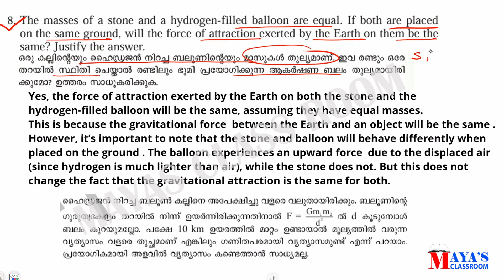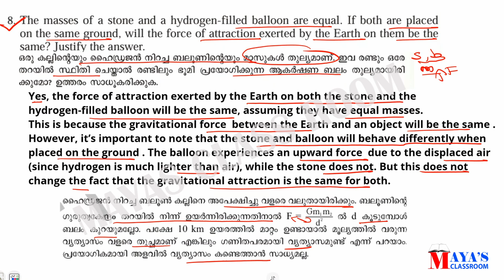Class 9 Physics/Chapter 4 Gravitation ഗുരുത്വാകർഷണം Let's Assess /New textbook 2024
Class 9 Physics Chapter 4 Gravitation ഗുരുത്വാകർഷണം Let's Assess

chapter gravitation class 9
gravitation class 9
gravitation class 9 full chapter
universal law of gravitation class 9
gravitation class 9 cbse
gravitation class 9 ncert
class 9 science
gravitation class 9 numericals
class 9
class 9 physics gravitation
gravitation class 9 in malayalam
gravitation in one shot class 9
universal law of gravitation
universa llawo fgravitation
acceleration due togravity
gravity on moon
value of g
acceleration due to gravity
value of g at pole and equator
mass and weight
freefall
weightlessness
questions
exam question
let's assess
important question
second term exam